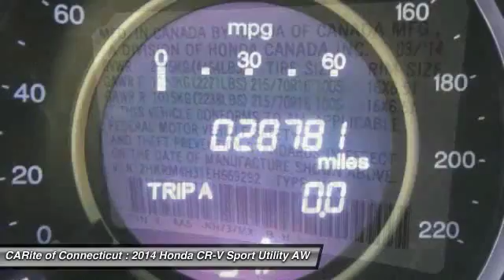2014 Honda CR-V 803415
2014 HONDA CR-V Windsor Locks, CT
Stock# 803415

NO SALES PEOPLE! Off The Shelf Pricing Under powertrain warranty! $2,404 BELOW MARKET AVERAGE. WHY WOULD YOU PAY MORE? OPEN 6 DAYS A WEEK 10AM-6PM MON-SAT! We make car buying simple All trades wanted, Fast Financing, Digital Dealership, Price Driven, No Sales People but our staff is here to be as informative and helpful as possible. ** Out of state residents, pay sales tax only applicable in your state of permanent residence. We can register cars in all 50 states! Full Disclosure,tax,plates $486.00 Dealer doc fee additional. Not payable to the state of CT. No charge for new brakes and filters and   CERTIFICATION   No Hidden Fees 150 plus units. Multiple finance programs available, regardless of credit history! PRICED BELOW MARKET! THIS CR-V WILL SELL FAST! -LOW MILES!- -BACKUP CAMERA, BLUETOOTH, ALL WHEEL DRIVE, AUTOMATIC HEADLIGHTS, AND KEYLESS ENTRY- -CARFAX ONE OWNER- -GREAT GAS MILEAGE- This 2014 Honda CR-V LX is Modern Steel Metallic, which is a very popular and great looking color combination! It is rated at 30.0 on the highway, which is fantastic! Easy financing for every situation and budget! Buy with confidence knowing CARite of Ct has been exceeding customer expectations for 4 years and will always provide customers with great value! Better Business Bureau Rated! Still under manufacturers powertrain warranty! File photos used. We are located at: 584 North Street, Windsor Locks, CT 06096.CARite of CT does not guarantee a recall free car. Over 4,OOO CARS SOLD